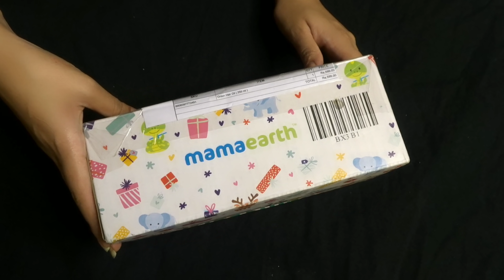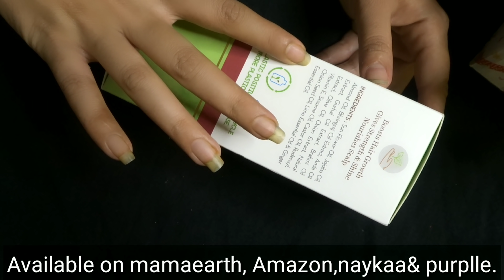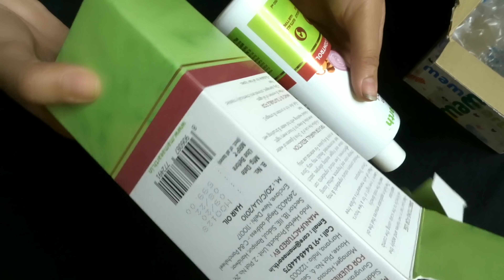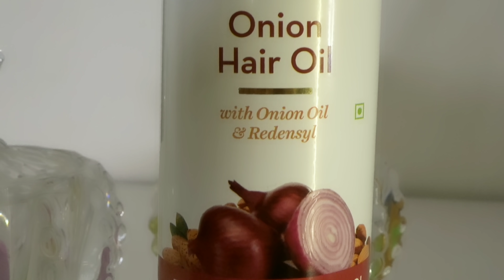onion hair oil review/greatfull moment😌 selfie 🤳 with fans🤗pravikshal_m_talent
about the product:
Stress, pollution & unhealthy lifestyle choices can lead to many hair troubles ? hair fall being the most common one. Mamaearth Onion Hair Oil helps you combat this problem.
Onion Oil, rich in Sulphur, Potassium & antioxidants, reduces hair fall & accelerates hair regrowth. One of the newest breakthrough ingredients in hair regrowth, Redensyl, unblocks hair follicles & also boosts new hair growth. The easy comb applicator ensures that oil sinks well and spreads evenly on the scalp. Safe for colored & chemically treated hair, the Oil is free of harmful chemicals & toxins such as Silicones, Parabens, Mineral Oil, and Dyes.

 Mamaearth
HairCare Essentials

Sulphate Free Hair Oil
Paraben Hair Oil
Best Natural Hair Oil